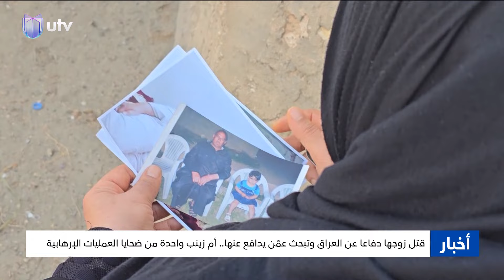قـ.ـتل زوجها دفاعا عن العراق وتبحث عمّن يدافع عنها.. أم زينب واحدة من ضحـ.ـايا الإرهـ.ـاب